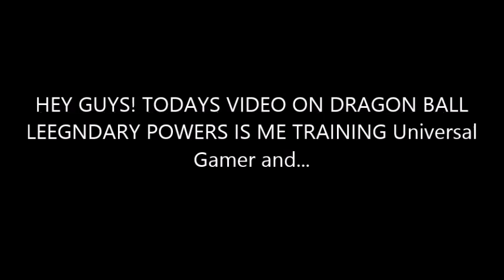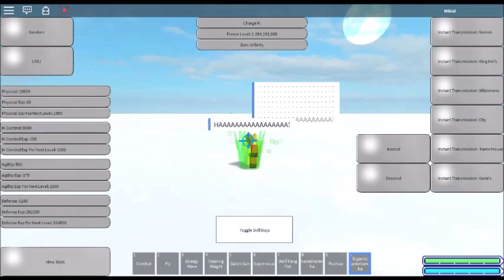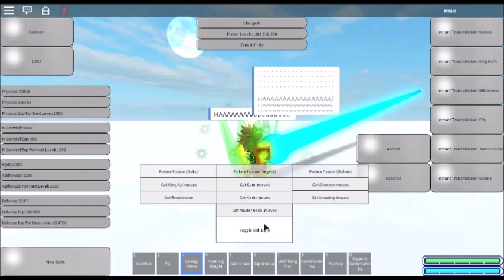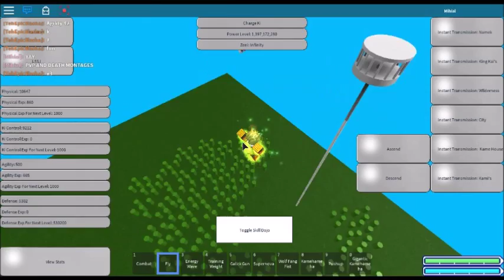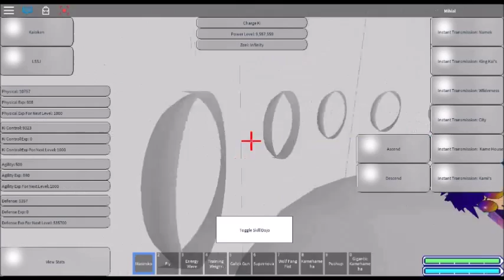Dragon Ball Legendary powers S2 Ep8 Path Beyond a Super Saiyan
all rights of music go to creators